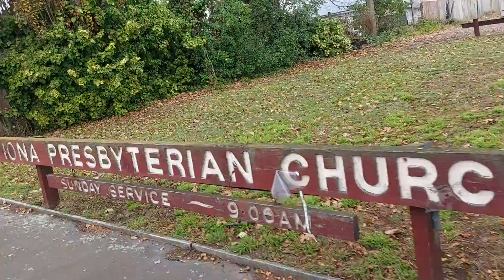Welcome to the Hood part 2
Just a quick look at Breezes road, Aranui, Christchurch on the east side.